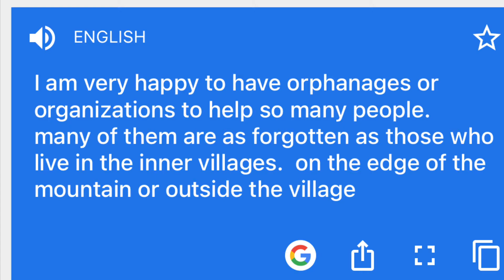Motivation for all of us.thank you my team in Bali.my hero’s my family’s 🙏🏽🙏🏽thank you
I shared this video for someone who like to help other..your not alone.I am with you.I am so proud to my team in Bali(my family’s) they will do what I say event though they’re risk there’s life just to help other.I need your support ,nice kind  words, nice talk about it .and give us all motivation.every cent is load for them..they are in North of Bali In my Ville and next...I m glad I live n born in small village and can see who really need help,a bit but is help.is for very shot time for their stomach.but keep if for some days.
Thank you.if anyone wan to help you can late me know, I will send you my brother acc if you like.i want to help people need help.I was so shy to ask.alone is heard but together we are strong. this time i will try everything to get more help.is not for my brother or  not for me.thank you.
Stay healthy.
I don’t like to ask .but this time we are stronger together.
If you don’t want to help nice kind words is enough for me.
Best is to help is good for them.
Small help is help,
Together we are strong.
GBU